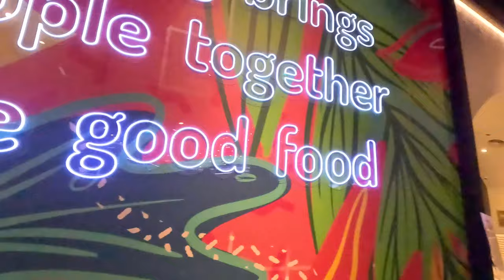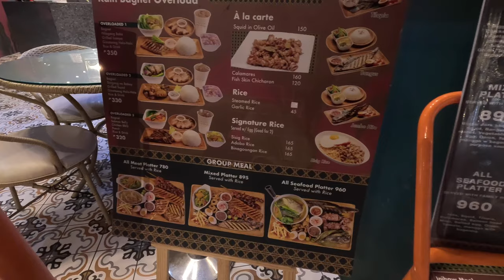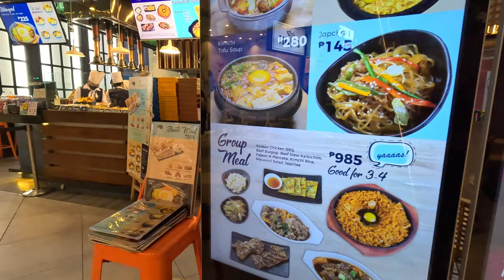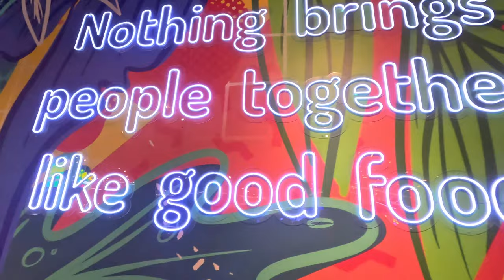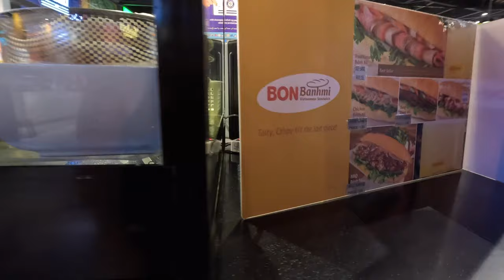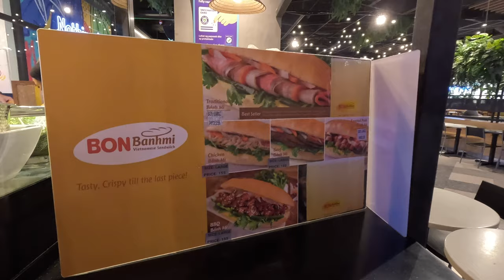Epic Food Hunt at Mall of Asia's Food Hall Part 1 Philippines 4K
Join me on an epic culinary journey as we dive into the vibrant gastronomic universe of the Mall of Asia Food Hall! In this captivating vlog, we'll embark on a flavorful adventure in search of the perfect lunch. With a wide array of mouthwatering options at our fingertips, you're in for a treat!

From the moment we step into this food haven, you'll witness the incredible diversity of dishes, the sizzle of grills, and the aromatic spices that fill the air. Together, we'll explore the delectable choices available, from local Filipino favorites to international delights, ensuring there's something to tantalize every palate.

But this isn't just a food adventure; it's a journey into the heart of Mall of Asia's culinary soul. I'll guide you through the bustling aisles, share insider tips on must-try dishes, and reveal the hidden gems that make this food hall a true foodie's paradise.

As we indulge in scrumptious bites and savor the rich tapestry of flavors, you'll experience the sheer joy of discovering new tastes and making culinary memories. It's an opportunity to connect with fellow food enthusiasts and celebrate the universal language of food.

Whether you're a seasoned foodie or simply looking for a delicious meal, this vlog is a must-watch. I'll provide insights on navigating the Mall of Asia Food Hall, finding the best eats, and creating an unforgettable dining experience.

Let's prove that food has the power to bring people together, and the Mall of Asia Food Hall is the perfect place to celebrate our love for great cuisine.

Don't miss out on this incredible culinary exploration! It's a lunchtime adventure you won't want to miss, and I can't wait to share it with you.